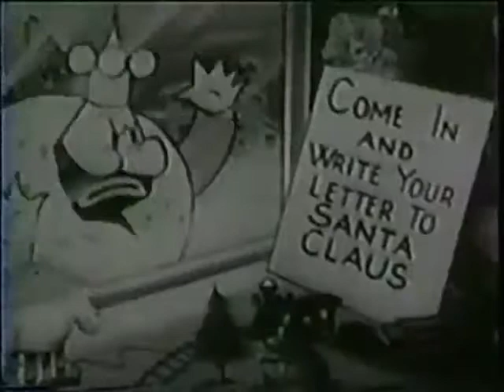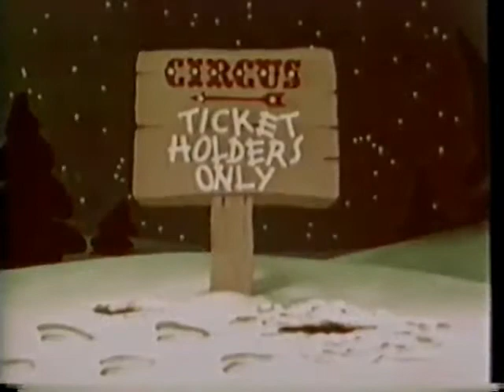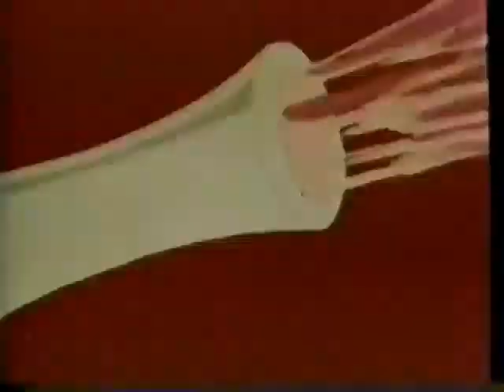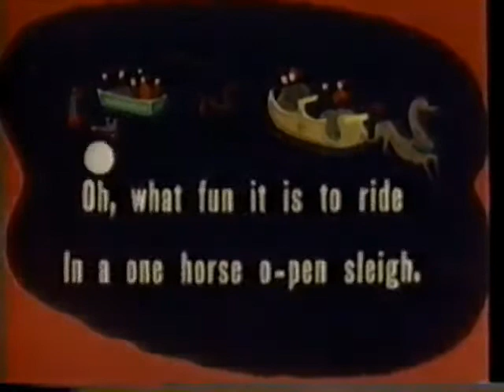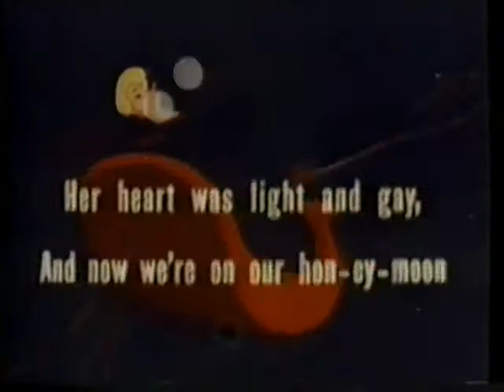A Joyful Christmas/Santa's Surprise (Full 1994 Goodtimes Home Video VHS)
Includes:
Hector's Hectic Life
Christmas Night
Showtime Serenade
The King's Tailor
Santa's Surprise
Ginger Nutt's Christmas Circus
Somewhere In Dreamland
Snow 'Foolin

And Of Course. VHS Retro Rewind For The 1st Half Of The Program, And TheVideoLover3